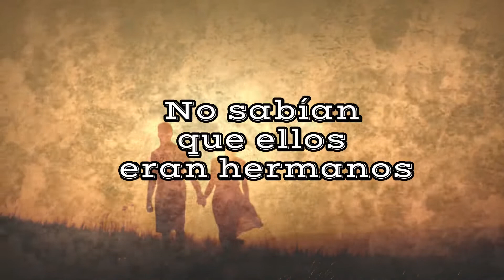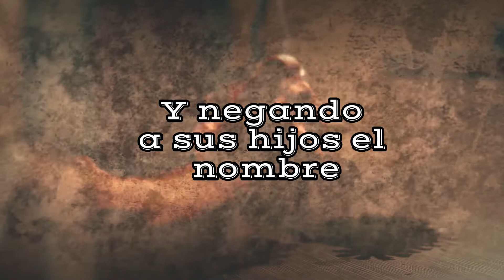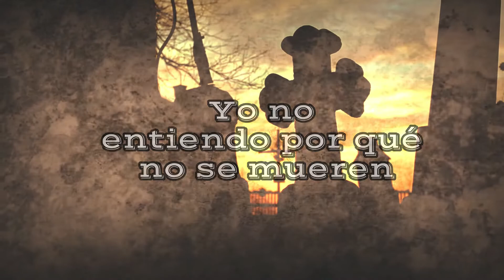Angela Fonte - La hija de nadie (Official Lyric Video)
Una hermosa canción que habla de un amor prohibido con la sangre, ojalá que nadie tenga que pasar por eso, pero por si acaso, aquí te la dejamos en voz de Angela Fonte.

Music by Angela Fonte Performing La Hija de Nadie (c) 2018 Cintas Acuario

Letra de La Hija de Nadie

Una copa de vino y veneno
Por error criminal del destino
Con los ojos vendados bebieron
Dos que siempre se dieron cariño
Solo así encontrarían el remedio
Que les diera la paz y el olvido

No sabían que ellos eran hermanos
Hasta mucho después de quererse
Como pocos del mundo se amaron
Porque fue su destino y su suerte
Para ya no vivir en pecado
Decidieron el pacto de muerte

Son culpables los padres más crueles
Que jamás merecieron ser hombres
Van por ahí engañando mujeres
Y negando a sus hijos el nombre
Yo no entiendo por qué no se mueren
Antes que hagan maldad y traiciones

Yo también soy la hija de nadie
Solo cuento con un apellido
Tengo que agradecerle a mi madre
A mi padre ni lo he conocido
Creo que debe de ser un cobarde
De los muchos que al mundo han venido

Autor: Romualdo García